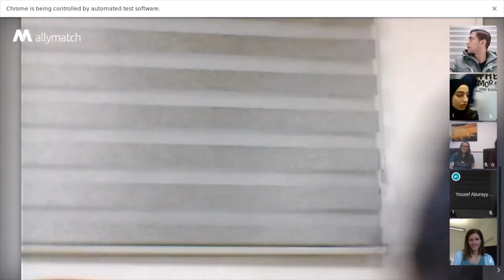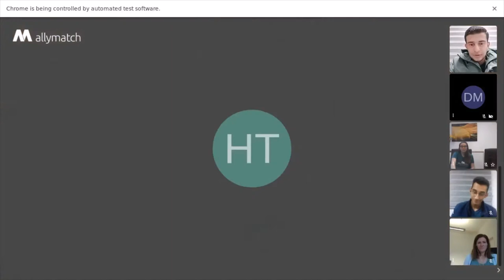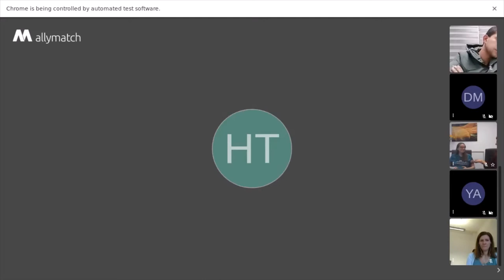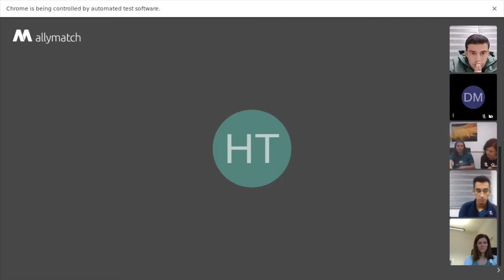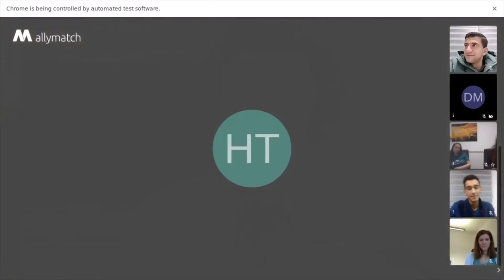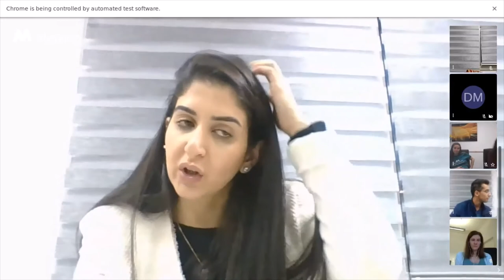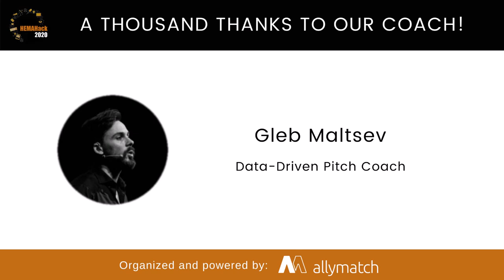HEMAHack 2020 - Pitch Coaching with Gleb Maltsev